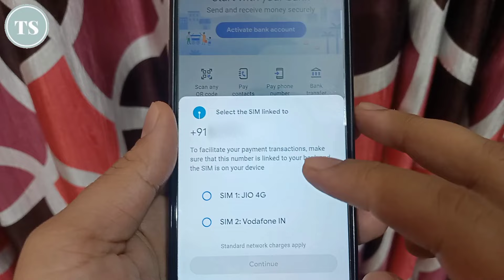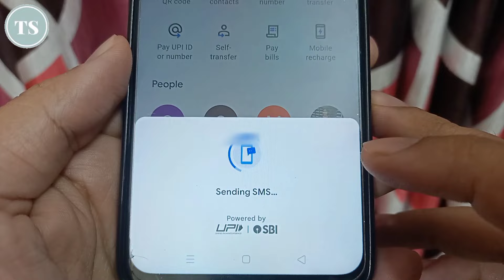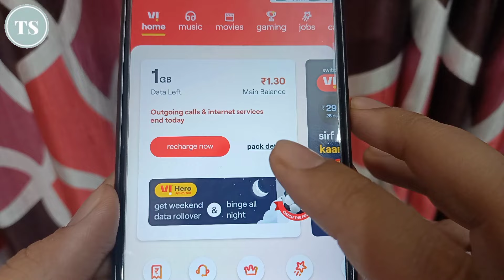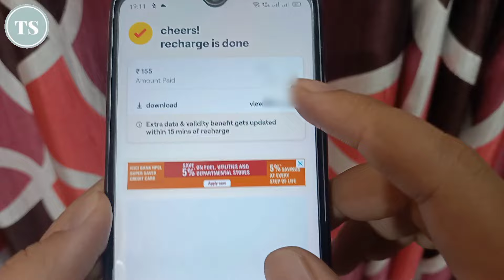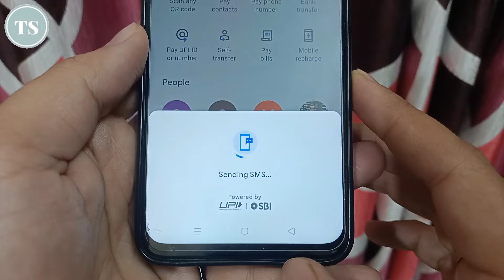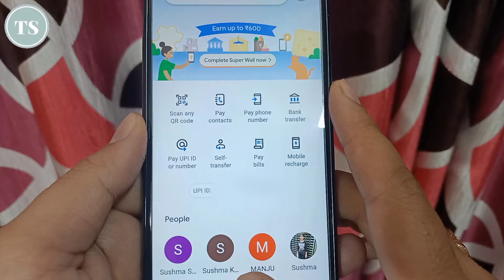Google Pay Me Bank Account Add Nahi Ho Raha Hai | Google Pay Bank Account Activate Nahi Ho Raha Hai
Google pay application chalate hai and google pay app me bank account activate nahi ho raha hai to iss video me aapko bataunga kaise aap google pay app me apna bank account activate karne ka problem theek kar sakte hai and kaise aap google pay application me apna bank account add kar sakte hai..

Google pay app me kabhi kabhi aapko message show hota hai jisme aapko show hota hai ke aap google pay appka bank account add nahi kar sakte hai, kyoki aapke pass sms validity activate nahi hoti hai, to google pay me kaise aap couldn't send sms ka error kaise solve kar sakte hai and kaise aap google pay application me apna bank account activate kar sakte hai, iss video information me pura process step by step bataunga..

Agar aapka bank account aapke google pay application me add nahi hota hai to aapko 2 solutions try karne hai isme pehle aapko apna phone ka airplane mode ko on karke off karna hai and then aapko apna internet connect karna hai, agar iss solution se aapka error solve hota hai to theek hai nahi to aapko apne sim network me sms validity ka recharge karana hai, and then aapka google pay me bank account add ho jayega..

Topics covered in this video information:
gpay bank account add problem
g pay me bank account add nahi ho raha hai
gpay bank account activation problem
gpay couldn't add bank account
google pay couldn't send sms
gpay couldn't activate bank account